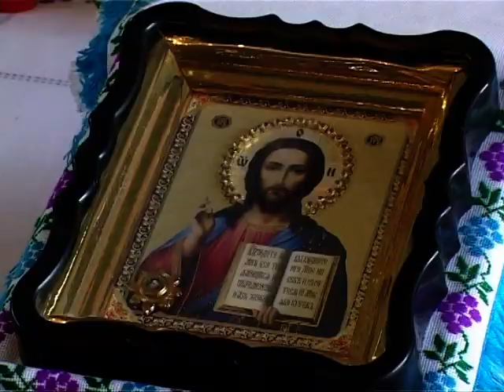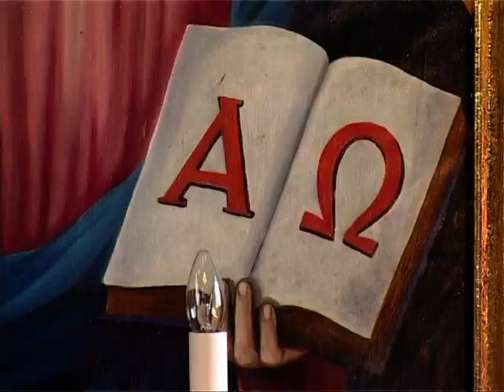Вічне древо, гаївки (Жабокруки-Хотимир) 2009 04 30